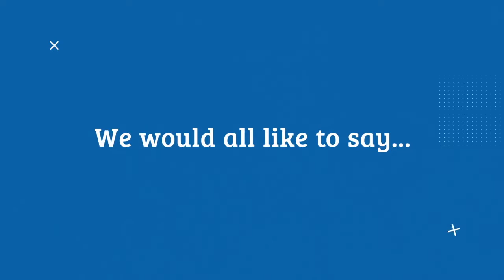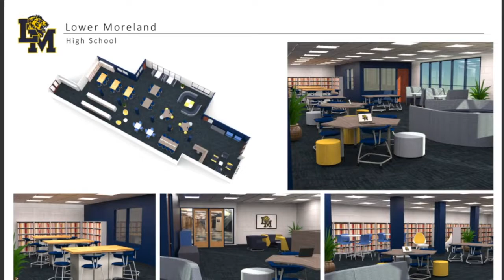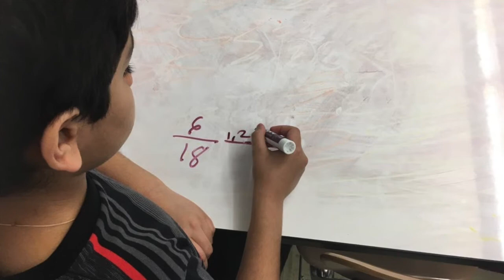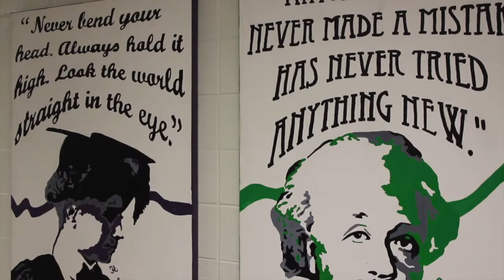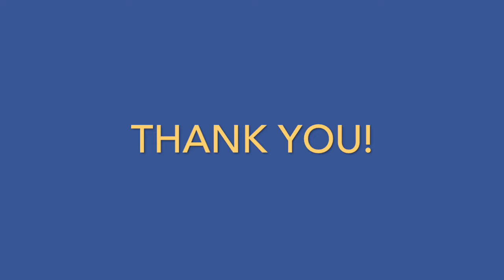Clayton Howard Thank You Video